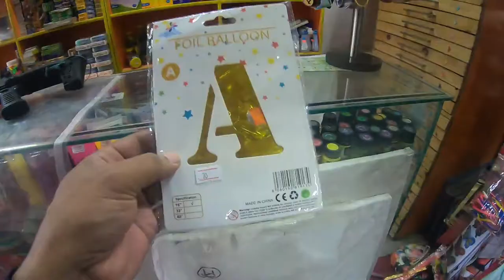Aj Birthday kis ki | Salgirah Mubarik | Sajjad punjabi v-log | vlog #05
Hi Friends...
Ghr main Birthday k event tha us ko celebrate kia aur us ki video bnai ha. birthday mere bete ki thi jo alhamdullah 1 sall k ho gya ha. ap log video dekhain aur ali ke ache future k liay dua bhi krain.

Credit for music.. filmora